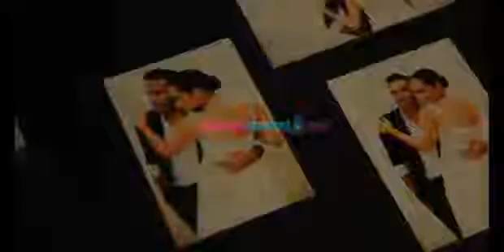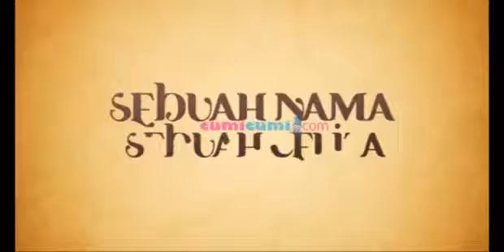SNSC Teuku Zacky - Part 4